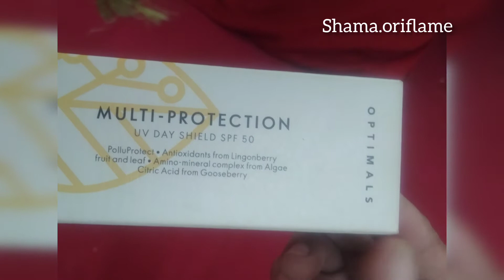UV day shield || demo + review || shama.oriflame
UV rays se hame apni skin ko zrur protect karna chahiye aur uske liye UV day shield perfect hai.